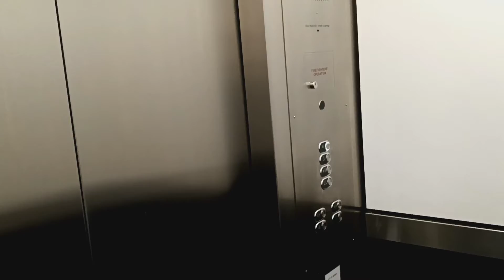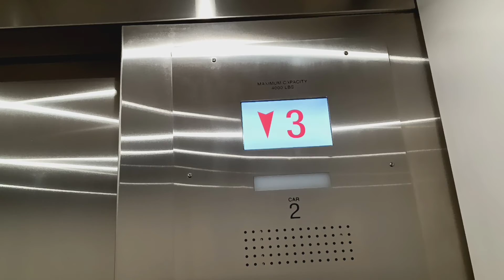Schindler HXpress (formerly Otis Lexan) hydraulic elevators at Bloomingdales (White Plains, NY)